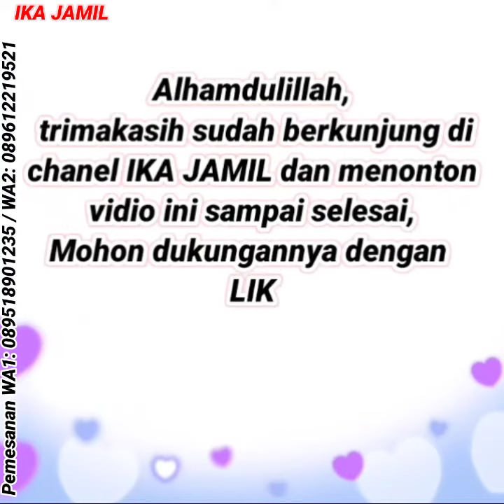( GAMIS LEBARAN ) Gamis terbaru 2022 mewah dipakai